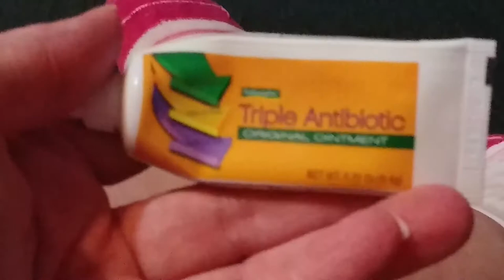NASTY CENTIPEDE BITE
Just wanted to show you all a short video diary of my centipede bite and the effect it had on me.